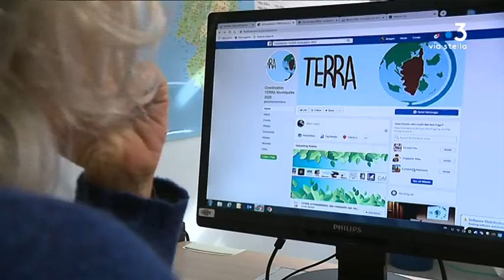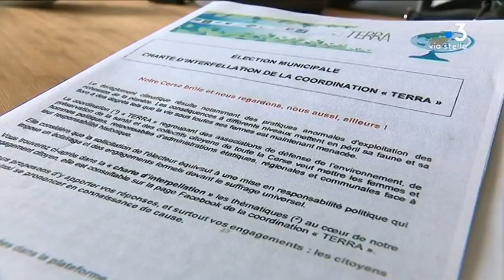Élections municipales : le collectif Terra interpelle les candidats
11 associations de protection de l’environnement, réunies sous la coordination Terra, ont publié une série de 50 questions, liées à l’écologie, à destination des candidats aux élections municipales corses.

Intervenants - Colette Castagnoli, Association Zeru Frazu ; Jean-Nicolas Antoniotti, Association Aria Linda
 Equipe - Florence Antomarchi ; Morgan Plouchart ; Bertrand Pasbecq.